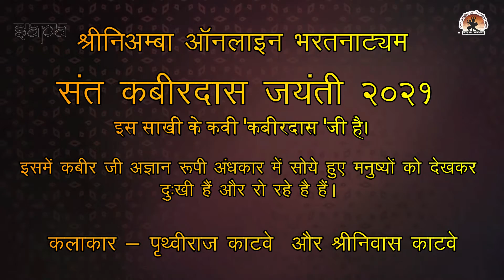CBSC Hindi Grade 10 Syllabus II Hindi Poem II Sakhi II Shriniwas Katwe II Kabir Ke Dohe II 4 II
सुखिया सब संसार है , खायै अरु सोवै।
दुखिया दास कबीर है , जागै अरु रोवै।।

सुखिया - सुखी
अरु - अज्ञान रूपी अंधकार
सोवै - सोये हुए
दुखिया - दुःखी
रोवै - रो रहे

प्रसंग -: प्रस्तुत साखी हमारी हिंदी पाठ्य पुस्तक 'स्पर्श ' से ली गई है।  इस साखी के कवि कबीरदास जी है।  इसमें कबीर जी अज्ञान रूपी अंधकार में सोये हुए मनुष्यों को देखकर दुःखी हैं और रो रहे है हैं।

व्याख्या -: कबीर जी कहते हैं कि संसार के लोग अज्ञान रूपी अंधकार में डूबे हुए हैं अपनी मृत्यु आदि से भी अनजान सोये हुये हैं। ये सब देख कर कबीर दुखी हैं और वे रो रहे हैं। वे प्रभु को पाने की आशा में हमेशा चिंता में जागते रहते हैं।

Choreography by Shri Shriniwas Katwe
If your music, picture or your content is being used and if you want to remove it or credits are not being given in the description above then contact me via email given below rather than reporting the video.

This channel may use some copyrighted material
without specific authorization of owner but content